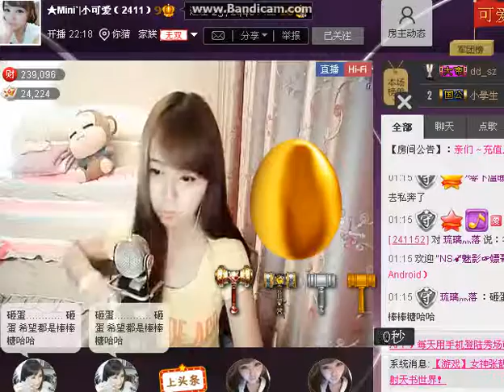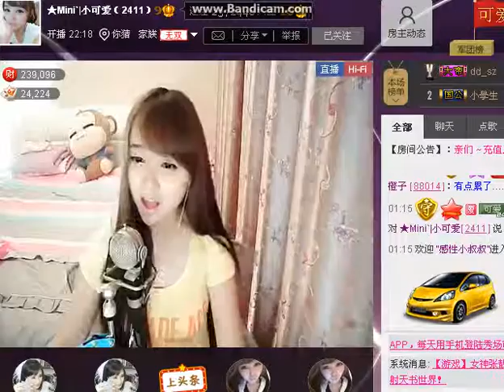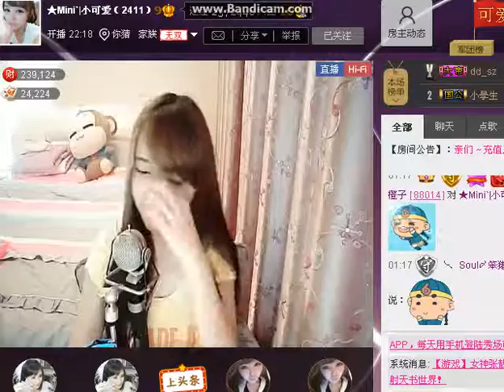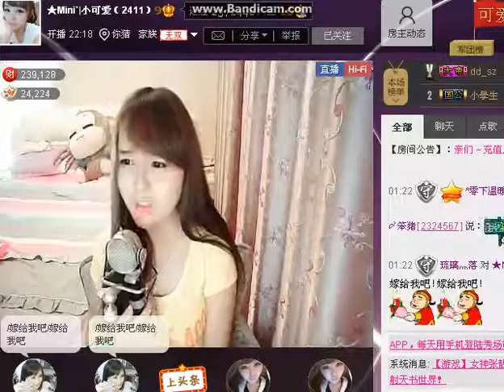YoYo猴妹★Mini`小可愛（2411）萌二代 + 咱們結婚吧0718